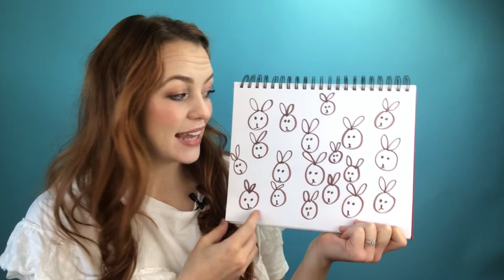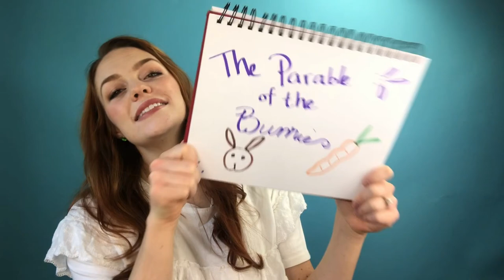5 minute faith builder: The parable of the bunnies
What do bunnies, high school, and God have to do with each other? See for yourself in my 5 minute faith builder video: the Parable of the Bunnies.

As a christian life coach and a member of the Church of Jesus Christ of Latter Day Saints, my mission is to help women learn to put more joy into their lives through personal development and living the gospel of Jesus Christ. This is one of my christian motivational videos looking to inspire you to do just that.

5 Minute Faith Builder: The Parable of the Bunnies
So basically this is my version of LDS living's 5 minute firesides (which I LOVE BTW). And if you are looking for some good christian faith videos or christian faith motivation check out those 5 minute fireside videos on LDS Living. My goal with this video is to share with you my testimony as a Christian life coach and a member of The Church of Jesus Christ of Latter Day Saints that God cares! That He is in the details of our lives and that this gospel is for you!

If you are wondering about living up to your potential and divine nature as a daughter of God and how to value yourself, my channel Abbi Winslow is for you! I share my thoughts on what it’s like being a latter day saint young women, and have videos on all of the young women values. Being one of a few lds speakers, and lds youth speakers my mission is to share how to use the Gospel of Jesus Christ to put more joy into your life.